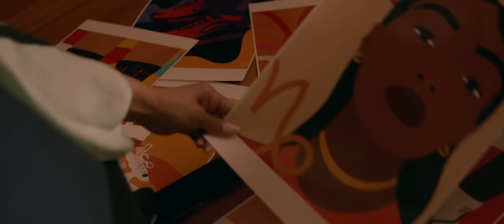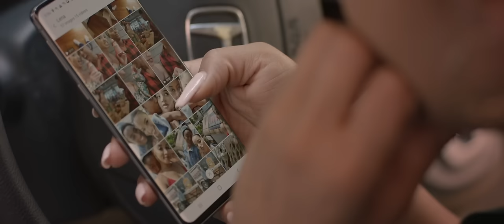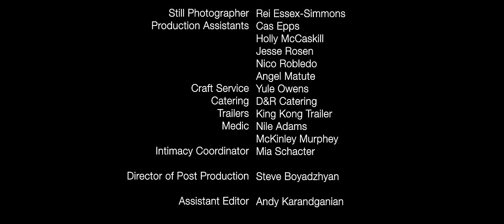“Spilt Milk” | Short Film | AT&T Hello Lab Mentorship Program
Single mom Ximena moves back in with her parents while struggling to care for her young son. She reconnects with her ex-partner, Lena, who is now raising the child they conceived of together with the sperm donor they chose, and the old wound is reopened.

“Spilt Milk” was directed by Cierra Glaudé and written by Mechi Parada-Lakatos as part of the 2019 AT&T Hello Lab Mentorship Program.

Projects + Teams:
“Postmarked” - Malakai (Director) and Angela Wong Carbone (Writer) / Watch it

“Fragile.com” - Alison-Eve Hammersley (Director) and Brittany Menjivar (Writer) / Watch it

“1 out of 30” - Vishnu Vallabhaneni (Director) and Malik Aziz (Writer) / Watch it

“Adeline, The Great” - Jessica Mendez Siqueiros (Director) and Jasmine Johnson (Writer) / Watch it

“Spilt Milk” - Cierra Glaudé (Director) and Mechi Parada Lakatos (Writer)